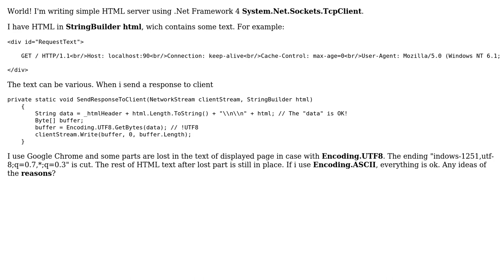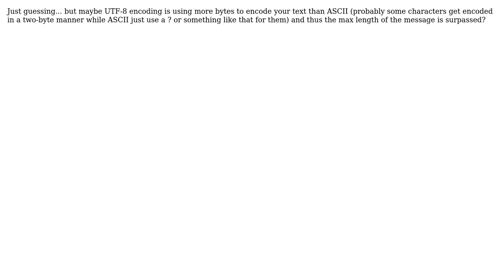Encoding.ASCII VS Encoding.UTF8 Bug (2 Solutions!!)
Encoding.ASCII VS Encoding.UTF8 Bug

With thanks & praise to God, and with thanks to the many people who have made this project possible! | Content (except music & images) licensed under CC BY-SA | Music | Images & others | With thanks to user Remy Lebeau user Max Kalama user Bardo and the Stack Exchange Network Trademarks are property of their respective owners. You are responsible for your own actions.